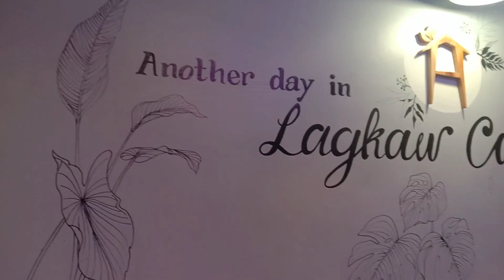Mgabot na taga Japan newyork singapore ning Tukar @marcustv-f6t sa lagkaw Cafe